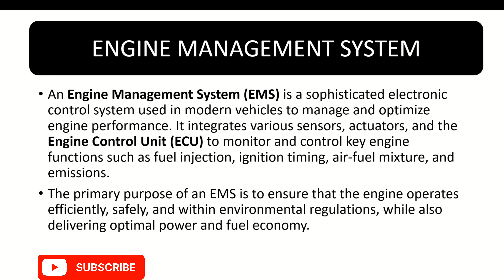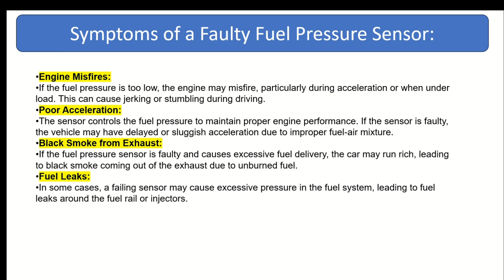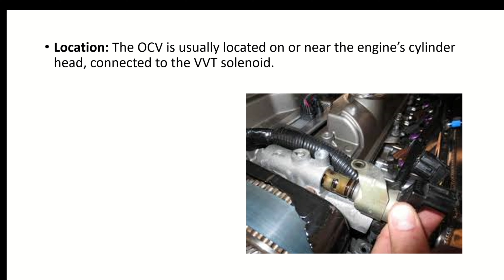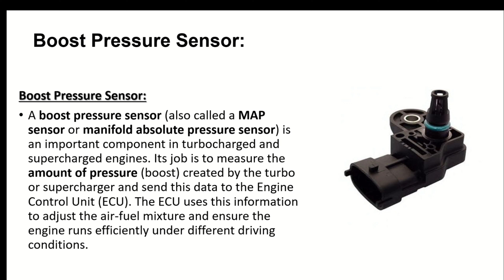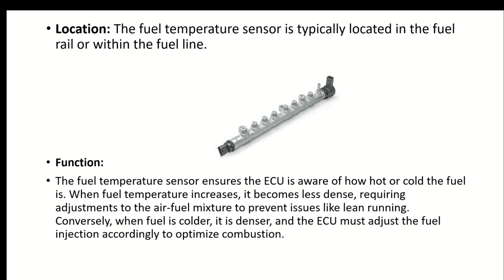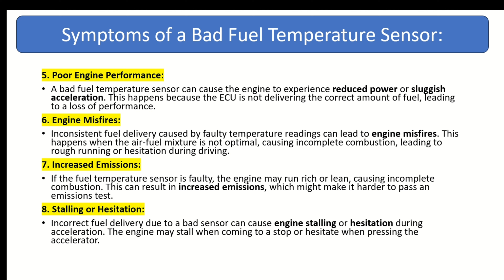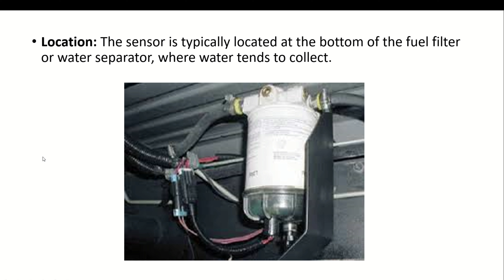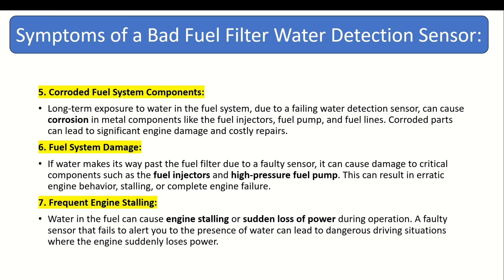Working of Sensors Explain in Simple way Part-2 | Cars में Sensors कैसे काम करते है?(Part -2)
How To Work Sensor In Cars-Cars में Sensors कैसे काम करते है?
How To Control Pollution In Cars?
 Is Video me hum jane Gaye ki hum Automobile Sector me Pollution ko kaise kam karte h Engine Management ki Help Video Ko End Tak Dekhiye ga Aur Agar yaha Tak aa Gaye hoto channel ko Subscribe kr lena For New Updates k liye.

Hello Guys Mera Name hai Abhimanyu Aap sabhi ka sawagat h Hamare, Youtube channel pr yaha hum Automobiles se Related Information aur new Update Aap tak pahuchate h.Tech news Sabkuch milega to aap channel ko subscribe jarur kare !!😊😊